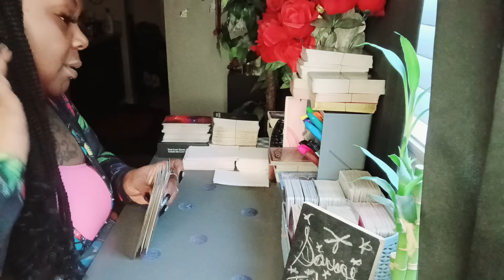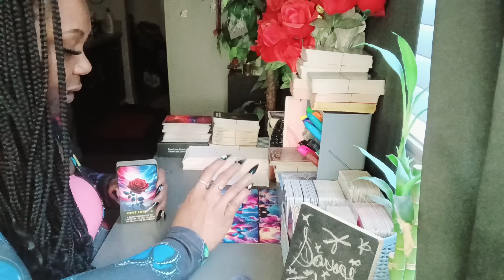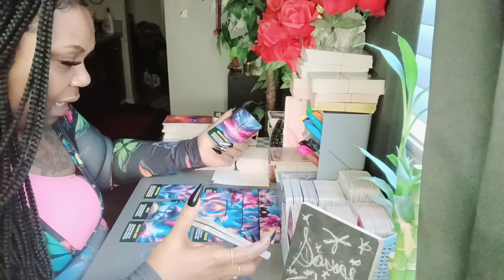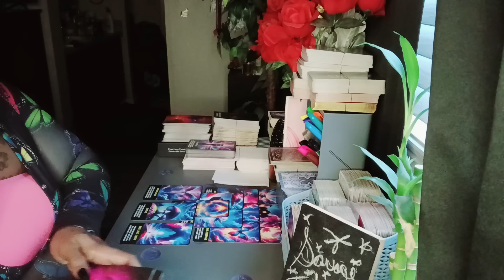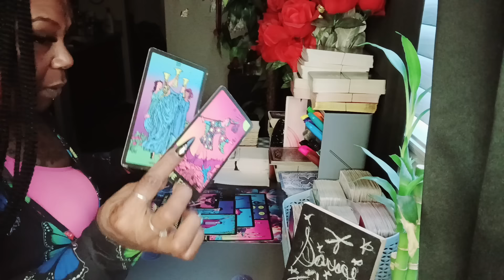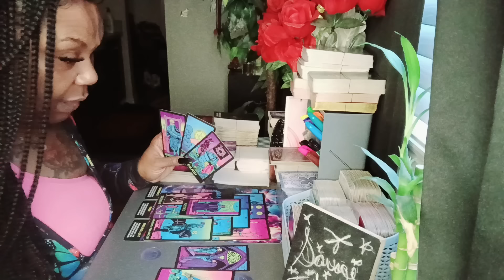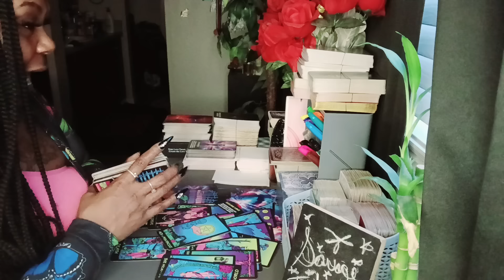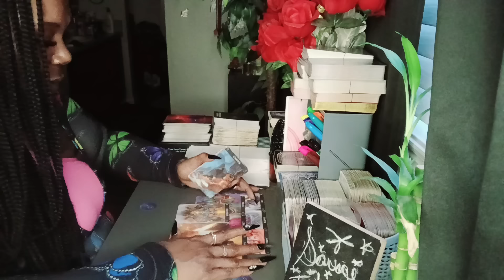Guilt Is Eating Them Up! All These Karmics Encouraging Them To Betray You..Someone Took The Bait